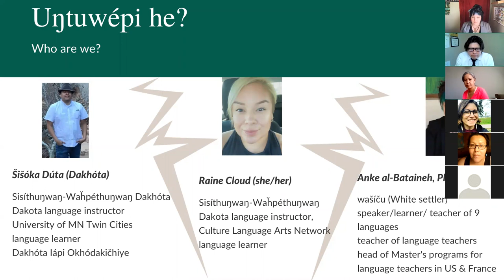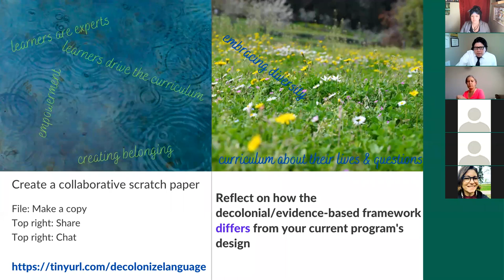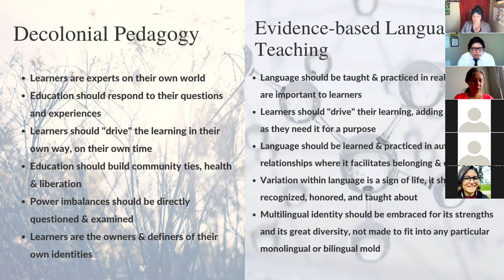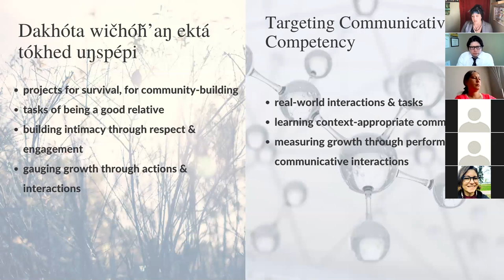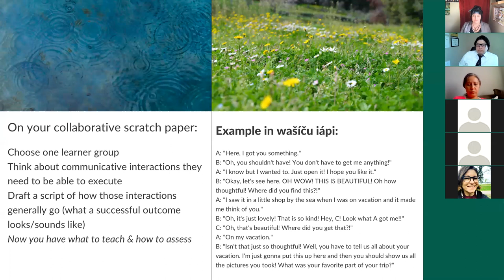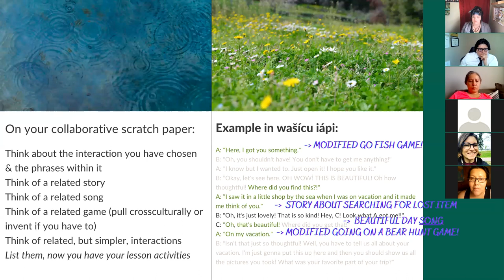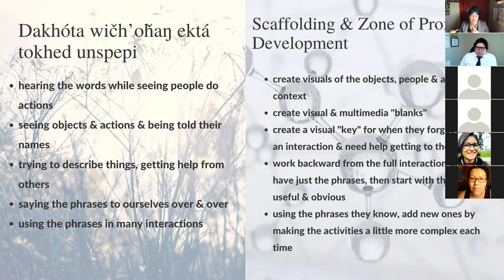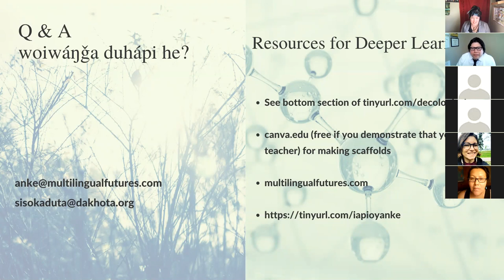Combining Decolonial Pedagogy and Evidence-Based Practices in Indigenous Language Instruction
We reflect on the evidence for traditional Dakota methods of learning that can lead to more effective language courses, where learners get fluent faster.
Šišóka Dúta (Joe Bendickson) is a Dakota Language Instructor at the University of Minnesota on Dakota homelands and works on langauge reviatlization at dakhota.org
Anke al-Bataineh works with teachers of all minoritized and endangered languages to make their language courses more effective and help keep their languages alive. More at multilingual-futures.mn.co
This workshop was delivered twice at an online conference for indigenous languages in Manitoba organized by MALS